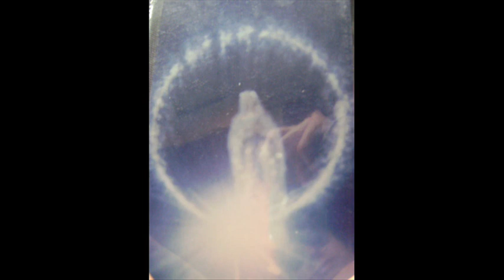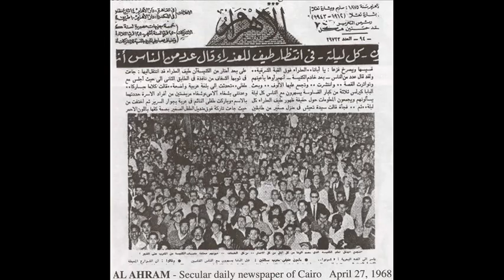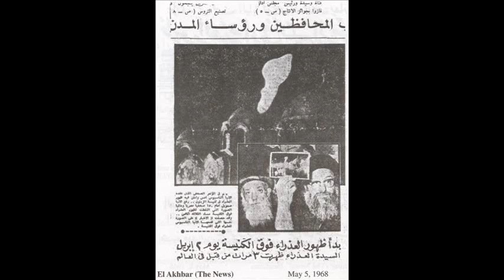Il Paradiso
Il Cielo Keningau,Lipa,El,Escorial,Zeitun,Zeitung,Zeitoung,